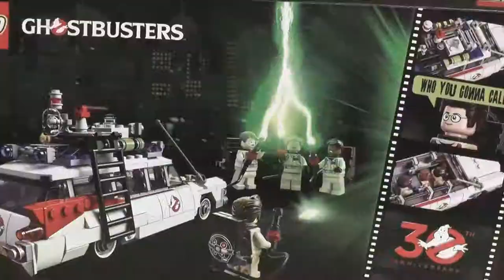Lets build together "Ghostbusters - ECTO 1" Zeitraffer - Special / german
In diesen Videos setzen wir Zeit Unternehmer, bestehend aus Tobias und Thorsten, das LegoSet Nummer 21108 zusammen. Es besteht aus 508 Teilen, die zusammengesetzt werden möchten. Dabei handelt es sich um den Einsatzwagn der Ghostbusters aus dem beliebten Spielfilmen.

erhältlich.